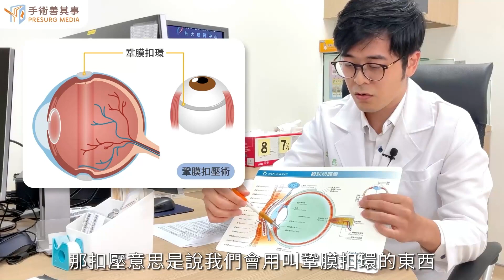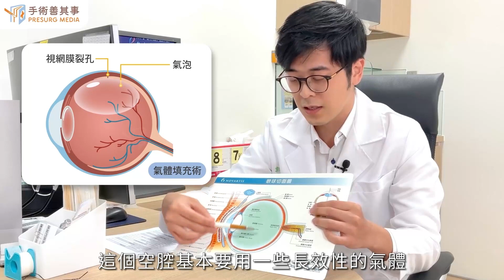【視網膜剝離手術方式介紹】郭柏邑醫師／台大醫院｜手術善其事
►更多視網膜剝離知識：【視網膜剝離手術會好嗎？症狀、前兆、自我檢查、治療一次看】

視網膜剝離手術方法有哪些呢？
視網膜剝離要選雷射手術、冷凍療法？

由於視網膜剝離無法以肉眼所見，必須先點散瞳藥水來放大瞳孔，約30分鐘就可接受檢查，但在往後4-6小時內會有怕光或視力模糊的情況，約半天就可恢復，患者最好不要騎車、開車、戴隱形眼鏡等。在散瞳藥水發揮作用後，醫師會用眼底鏡詳細檢查視網膜是否有裂孔、撕裂或脫離等異常狀況，而如果眼睛內部有出血，讓視網膜無法被看清楚，則需採用超音波圖像檢查。

要讓視網膜成功再附著回眼睛上，必須修補視網膜的破洞，以及防止視網膜再度剝離，有以下幾種手術方式，由醫師判斷視網膜剝離程度來做選擇，一般而言手術成功率都超過九成：

●雷射光凝法：當視網膜只是有裂痕，還沒發生剝離時，可以雷射光線燒補裂痕的邊緣，以結痂疤痕封住裂痕邊緣，來阻止玻璃液體流進裂痕裡。通常這種手術不需要切割，一般眼科診所即可完成，且沒有傷口、不用住院。需要注意的是，雷射手術所產生的固定效果要在術後一到兩周才會有穩固的程度，所以患者必須多休息，避免眼球轉動過快或者頭部震動。

●冷凍療法：把視網膜破損處冷凍，會刺激發炎反應，形成疤痕來封住視網膜破損邊緣，原理和雷射手術相同，但需要做眼部局部麻醉，一般眼科診所即可完成，且沒有傷口、不用住院。

●視網膜氣體固定術：視網膜剝離情況較為簡單（比如破洞較小）時，將可膨脹的氣體灌入眼球的玻璃體內，利用氣體膨脹的力量將剝離的視網膜推回原本的位置，再利用雷射或冷凍療法將視網膜固定。此方法手術時間短、眼球留有針孔大小的傷口、沒有疼痛感，但術後要固定頭部姿勢，或盡量坐、趴至少一到三週，讓視網膜裂痕維持在眼球正上方，而灌注到眼球的氣體向上浮起，雙方都達到維持在最理想的位置，以利視網膜貼合。

●鞏膜扣壓術：若視網膜和眼球後壁之間，已經累積大量的玻璃液體，就必須用開刀的方式治療。目前健保已給付鞏膜扣壓術，是以矽化物的條狀物，或是具有壓縮性的小墊子，扣在眼球外部，輕輕的壓著眼球來抵住視網膜，就像幫眼睛扣上安全帶，讓視網膜和眼球更貼合，能減少牽引拉扯而脫離。

●玻璃體切除術：若玻璃體因病變發生纖維化，會拉扯視網膜，引發視網膜剝離，玻璃體切除術就是將眼球內的玻璃體內纖維化或液化的組織切掉，再搭配鞏膜扣壓術及氣體固定術，可幫助視網膜推回原位。玻璃體切除後可隨時間慢慢長回，視網膜貼回後，有部分組織被擠壓到眼球內壁，也會漸漸被人體吸收，患者不用太過擔心。